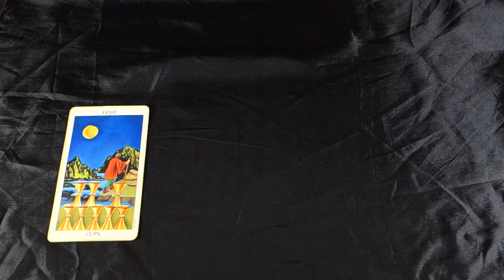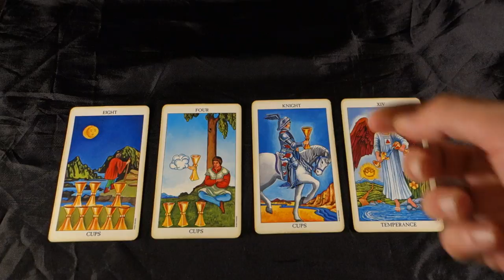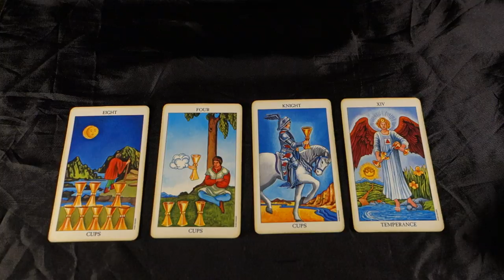CAPRICORN! FLIP THE SCRIPT AND LEAVE THE SH%T BEHIND! NEW LIFE! Weekly Tarot July 30-August 5 2018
CAPRICORN! FLIP THE SCRIPT AND LEAVE THE SH%T BEHIND! NEW LIFE! Weekly Tarot July 30-August 5 2018 for all Capricorn Sun, Capricorn Moon and Capricorn rising signs! For more about me, my services and specials check out my